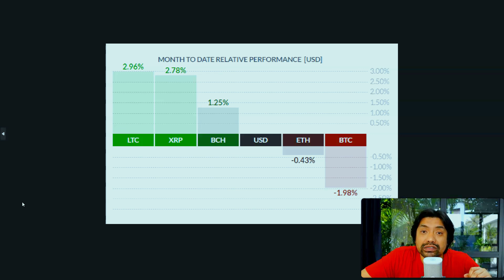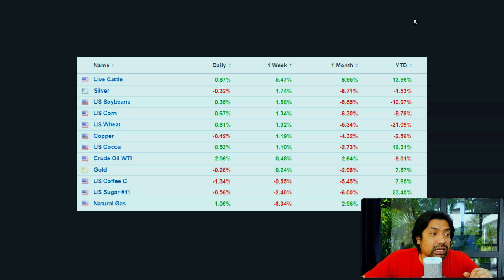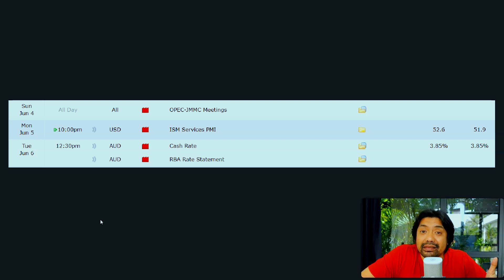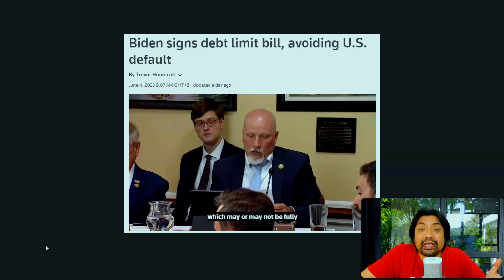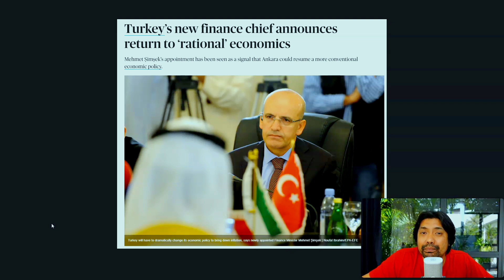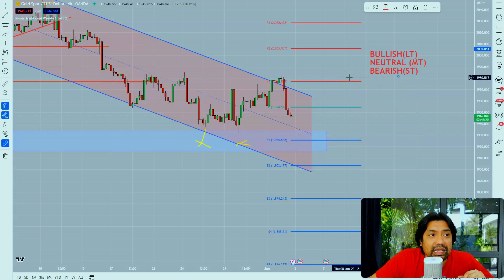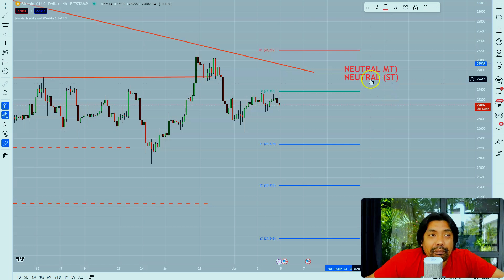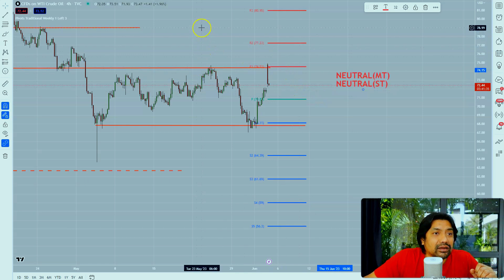🚨5 JUN - Erdogan Turkiye Kembali Kpd Sistem Barat? Drama Hutang US selesai? Sampai bila?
Pertandingan Trading Terbesar 2023 ( BMW i7) Menggunakan DEMO account.

🔵Buka Akaun Live dengan MEX Atlantic ( Menang BMW i7)

🔵Pertanyaan?Buka akaun? Ada cadangan menarik?

📌$47 - MUDAHNYA NAK JADI TRADER! - NEW! ✨
Dapatkan panduan dalam bentuk video interaktif

COFFEE TIME - MARKET UPDATES WITH SHUKRI SAHAM GLOBAL ditaja khas oleh MEX Atlantic sebahagian dari MultiBank Group, syarikat kewangan derivatif terbesar di dunia sejak 2005 dan mempunyai 25+ pejabat di seluruh dunia. MultiBank Group merupakan broker kewangan derivatif yang paling dikawalselia dengan ketat oleh 11 entiti badan pengawalseliaan dari seluruh dunia, termasuk Cayman Islands Monetary Authority (CIMA), Securities & Commodities Authority (ESCA) dan Monetary Authority of Singapore (MAS).

Semua pelanggan MEX Atlantic dilindungi oleh polisi insurans dari Lloyd’s of London yang menjamin dan melindungi
dana pelanggan sehingga $1juta setiap akaun.

📌BIAYAI DAN KELUARKAN WANG ANDA DENGAN CEPAT, MUDAH & SELAMAT

📌$95 - MELABUR SEPERTI HEDGEFUND TERBESAR DUNIA - PALING LAKU! 🔥
Dapatkan panduan dalam bentuk video

📌$25 - KURSUS MULA: MEMAHAMI SAHAM DAN PASARAN SAHAM + TEKNIK PELABURAN PASIF - PALING LAKU! 🔥